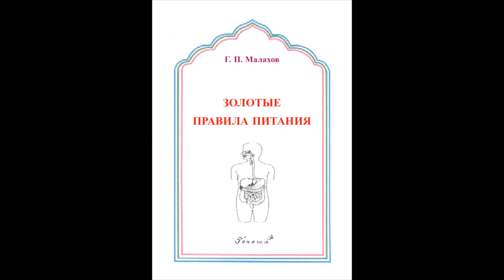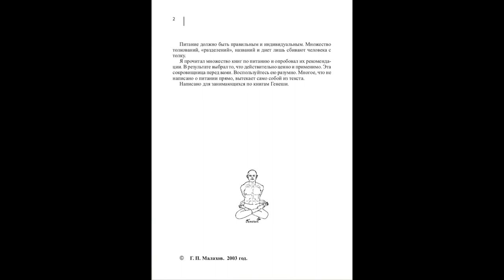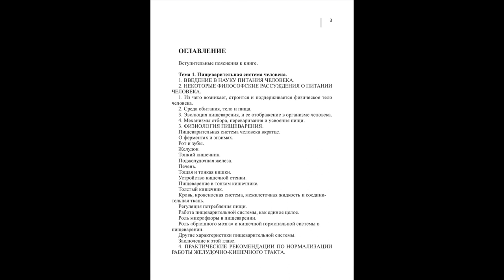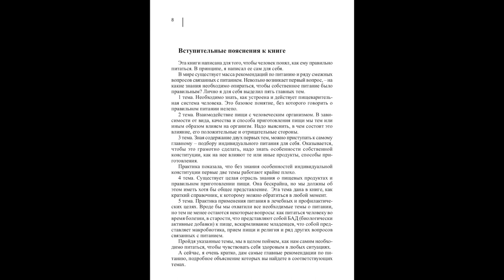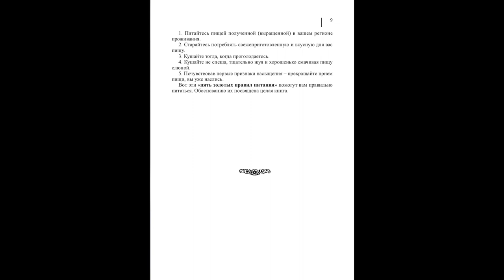ШКОЛА ЗОЖ. Лекция о питании ... началась. Малахов.